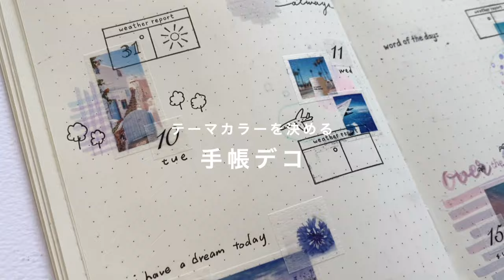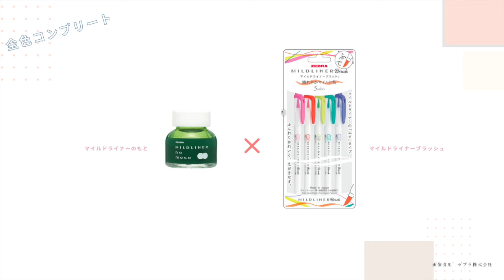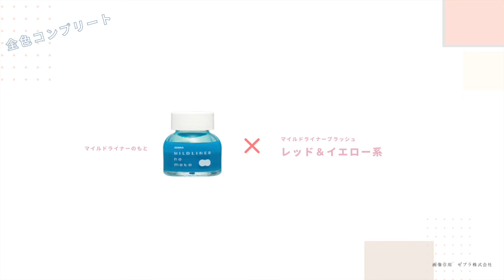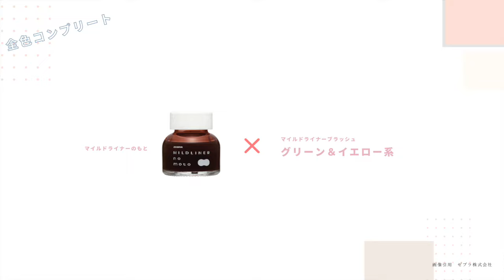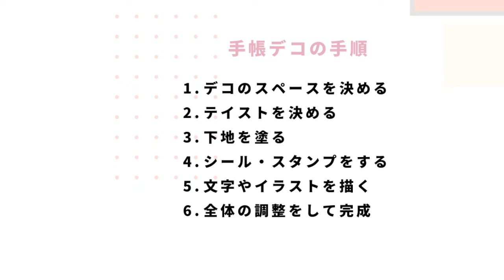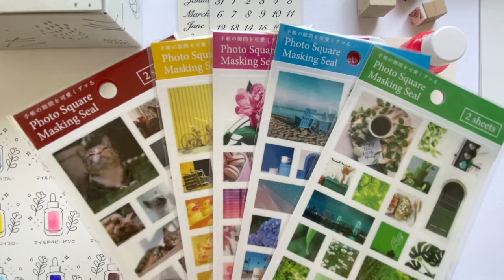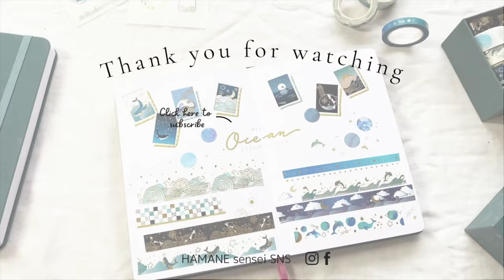インクのちょい足しでグラデーションが自在【マイルドライナーのもと】〈＃407〉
おだやかカラーで人気のペン、マイルドライナー。マイルドライナーのもとはマイルドライナーのインクをそのまま瓶につめたもの。マイルドライナーのもとをマイルドライナーブラッシュのペン先に直接つけて書くことで、今までにないグラデーションカラーができます。

動画では、マイルドライナーブラッシュ全9色とマイルドライナーブラッシュ全25色をコンプリート。色の組み合わせの美しさや使い方、手帳デコに活用するポイントをご紹介。

🎬目次
00:00　マイルドライナーのもと　限定コンプリートセット（全9色）
01:25　マイルドライナーのもと✖️マイルドライナーブラッシュ（全25色）　グラデーションの世界
05:54　マイルドライナーのもと　使い方のポイント
06:30　マイルドライナーをガラスペンで書く
07:07　手帳デコ
11:00　終わりに

マイルドライナーのもと

マイルドライナーブラッシュ

🎥はまね先生チャンネル
本業であるカリグラフィーをメインに、イラストや手帳、iPadなど手書きを楽しくするアイデアや情報をお届けします。

🖊️はまね先生からカリグラフィーを学ぶ

📖はまね先生の書籍と教材
「西洋書道　はじめてのカリグラフィー」アイ・イーシー
「ガラスペンで楽しむ きらめきインクBOOK: なぞり書きカリグラフィーセット」　実務教育出版
「憧れの素敵アート文字を、なぞって上達 モダンカリグラフィー練習帳」 宝島社
「筆ペンで綴る　はじめてのモダンカリグラフィー」グラフィック社
「カリグラフィーレッスンプログラム」フェリシモ・ミニツク
「モダンカリグラフィープログラム」フェリシモ・ミニツク

📱はまね先生のSNS
HP

カリグラフィーファクトリー　ひがしはまね